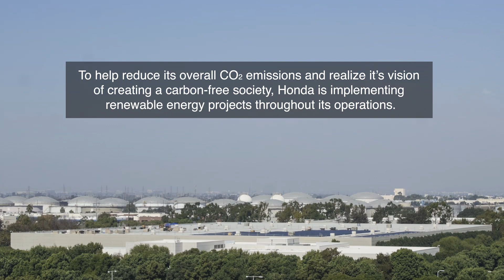Honda Renewable Energy Commitment: American Honda Solar Array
Honda is implementing renewable energy projects throughout its operations as part of an ongoing commitment to reduce its environmental impact. One of the company’s recent initiatives is a solar energy system on the American Honda campus in Torrance, California. With over 6,000 solar panels, the system is one of the largest solar arrays in Southern California.